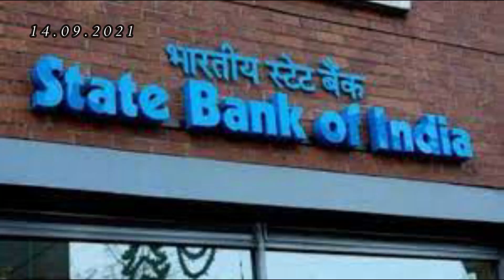STACEY'S NEWS NETWORK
ALWAYS AHEAD